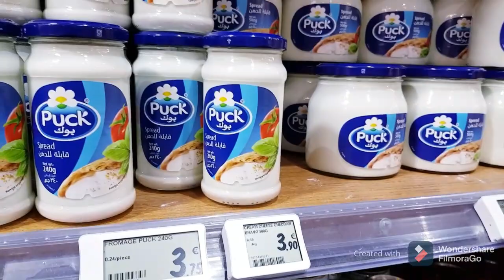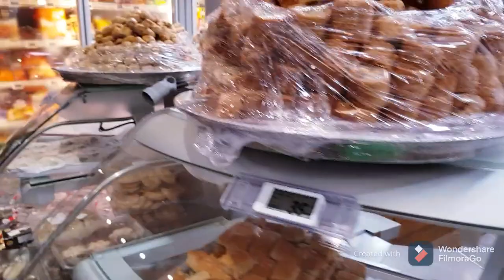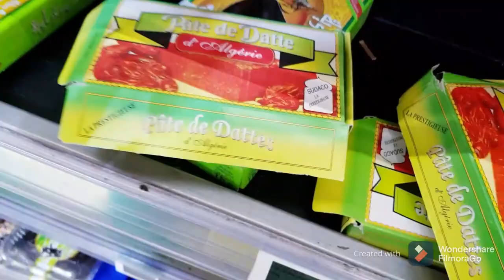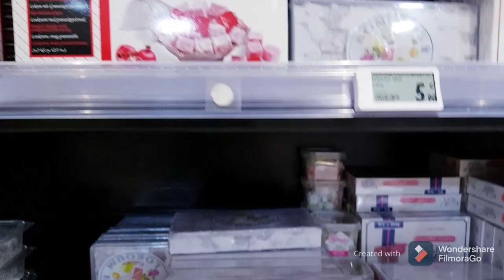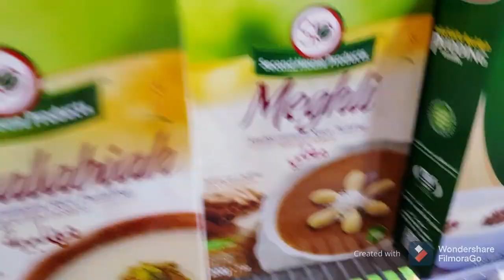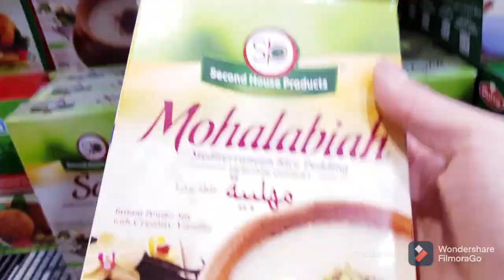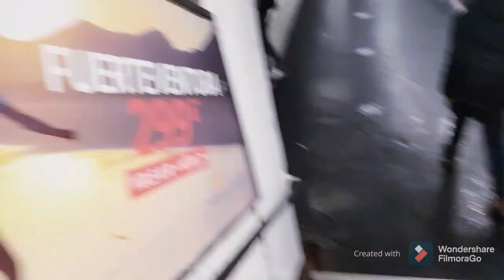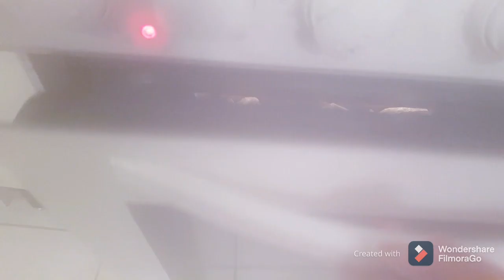تبيض الوجه بملعقة نسكافيه وتوحيد لون البشرة ليوم بكيت حتا شبعت 😥😥